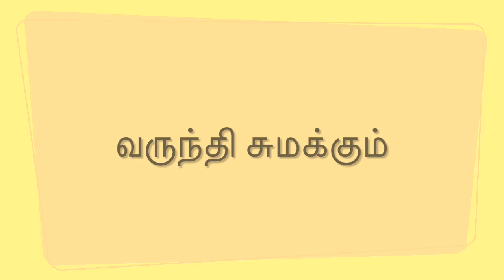Varunthi Sumakkum Maanidane (வருந்தி சுமக்கும் மானிடனே)